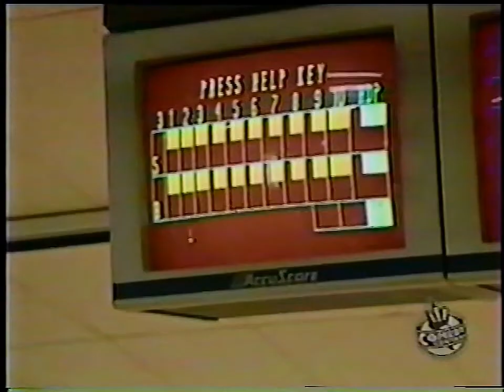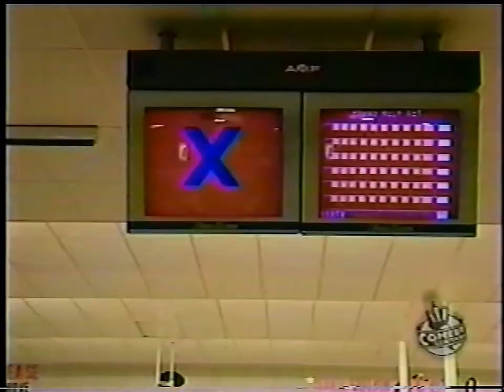Comedy Central: Sober versus Boozy At Hi-Way Recreation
A very young Mo Rocca starred in this "documentary" for an equally younger Jon Stewart in our twelve lane home-way-from home where every "regular" is a ball-buster but, we take care of our own, no mtter how much we bust each other's chops.

The lead-in reveals a quick shot of Rich Burke and Al "Slider" Drake, but it's Mo, Napper, and Ant that stole the show...especially Ant!